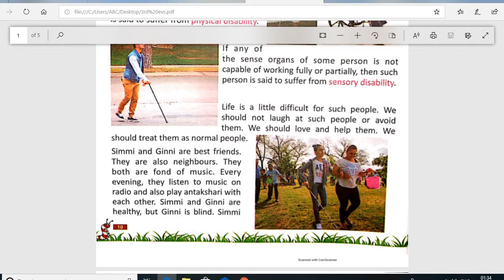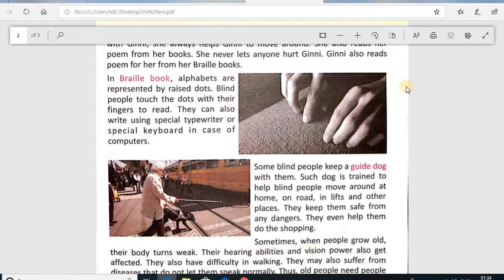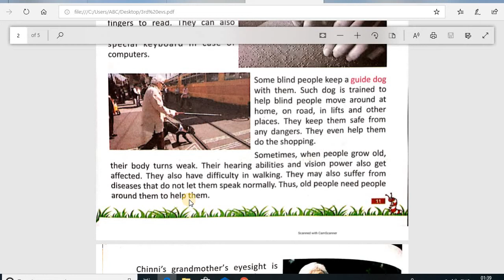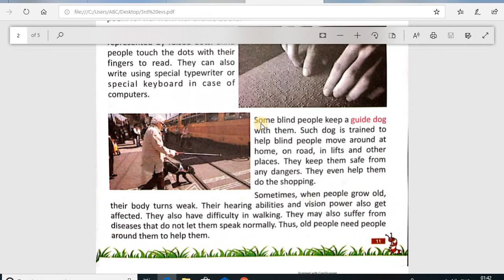e v s class 3